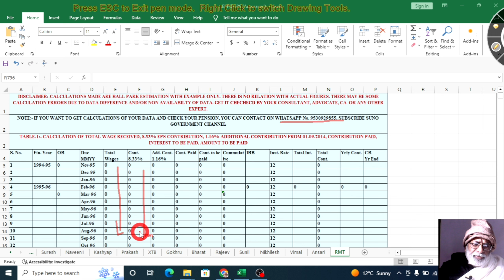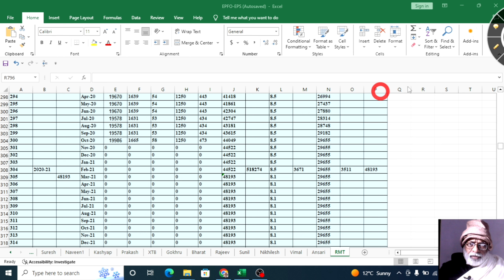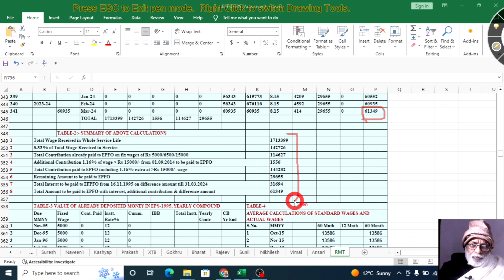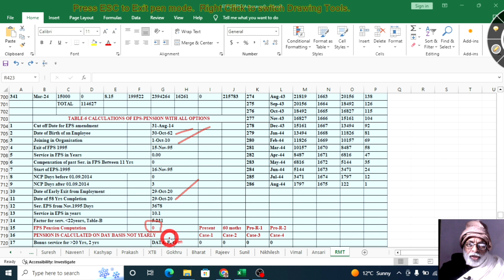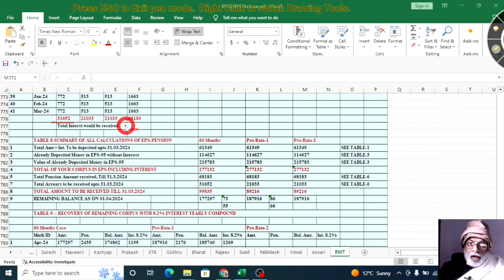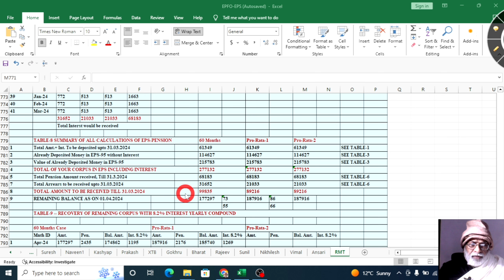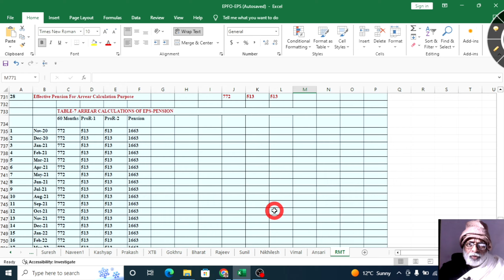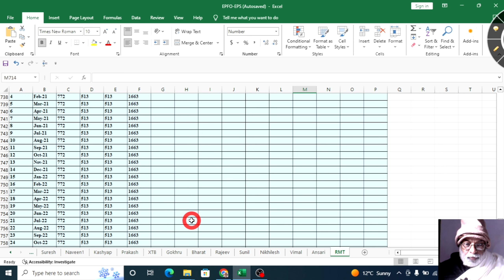29 Oct. 2020 को 58 पूर्ण होने और सिर्फ़ 10 साल EPS में अंशदान पर कितना जमा, पेंशन और रिकवरी कब तक ?